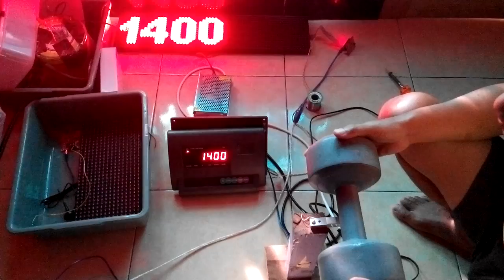display timbangan digital RS232 weighing indicator di Malang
tampilan besar timbangan digital.
rs232 comunication.